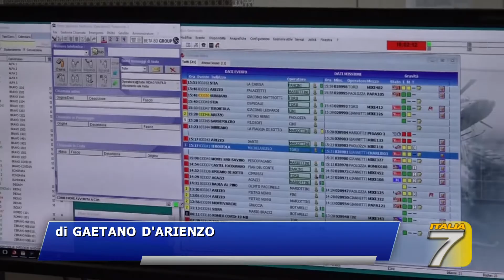Toscana - Aspettando il picco, si potenzia la terapia intensiva